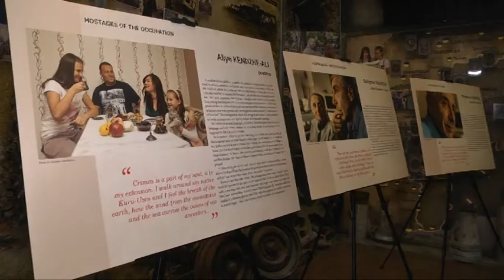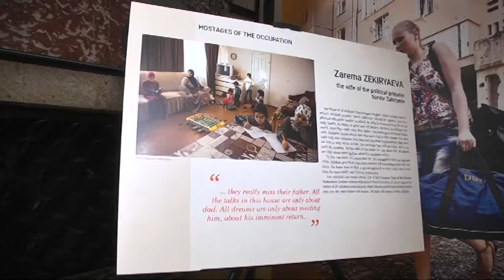У Дніпрі презентували історії 20 кримськотатарських родин у проєкті «Заручники окупації»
У Дніпрі, в музеї АТО,  презентували історії 20 кримськотатарських родин у проєкті «Заручники окупації». Окремі історії людей показують за допомогою фотографій, коротких записів. На світлинах не тільки політики  і громадські діячі, але й звичайні  люди, життя яких змінилося через окупацію Криму. Десять родин, які проживають у Криму і десять, які опинилися на материковій частині України і не можуть повернутися в Крим, стали героями фотовиставки.